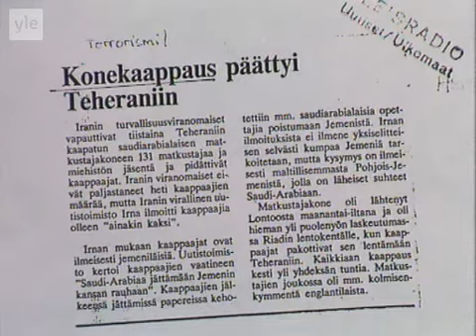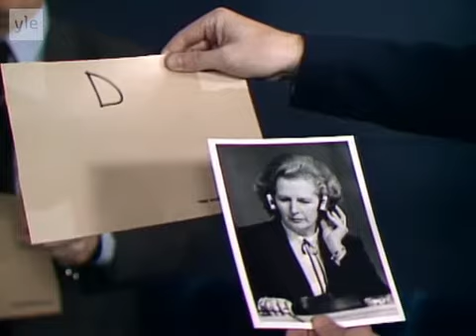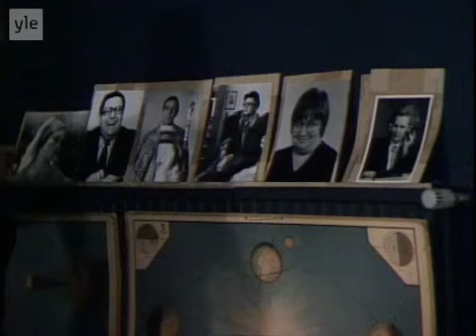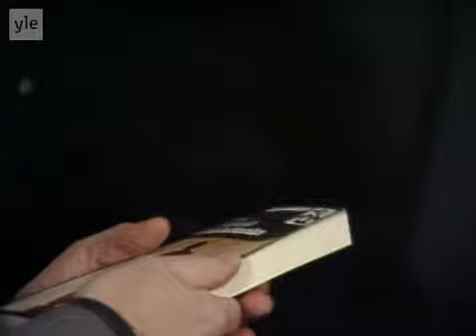Mystinen ilta televisiossa 1984